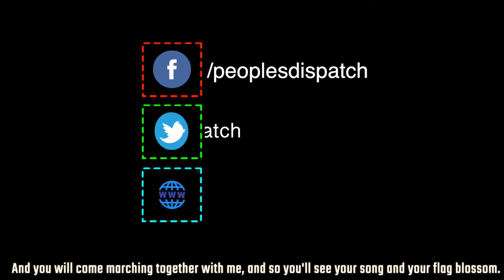World War II: Was D-Day the actual turning point?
Warning: This video may contain graphic images.
The 75th anniversary celebrations of D-Day are an occasion to reflect on the true history of the battle against Nazi Germany, the significance of the Eastern Front and the myth-making around the victory of the Allied Forces. An honest accounting may be a key step in analyzing the politics of both yesterday and today.